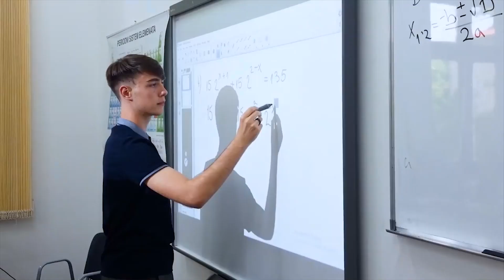Počeo upis u medresu "Reis Ibrahim ef. Maglajlić" u Banjaluci